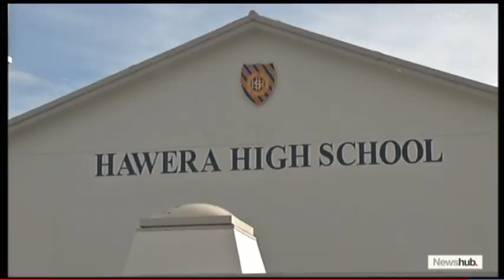Hawera High School Hacked - Newshub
Spot Simon